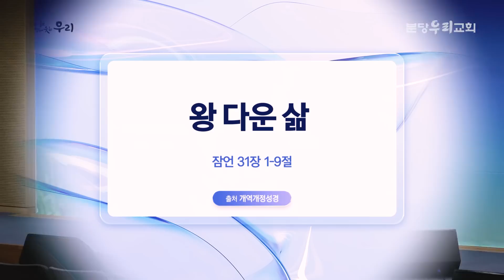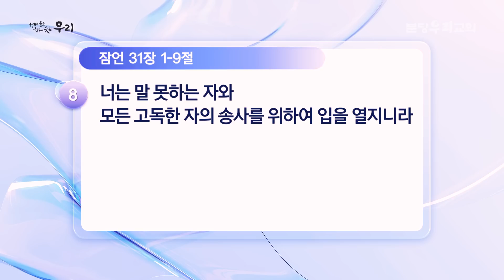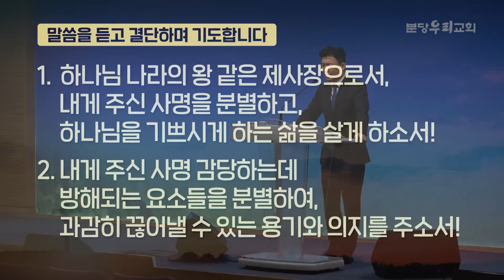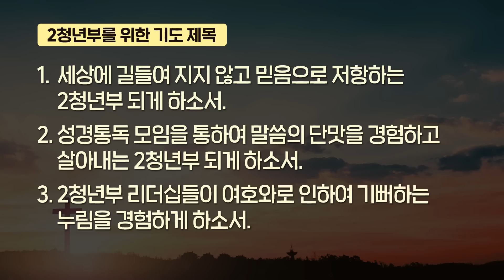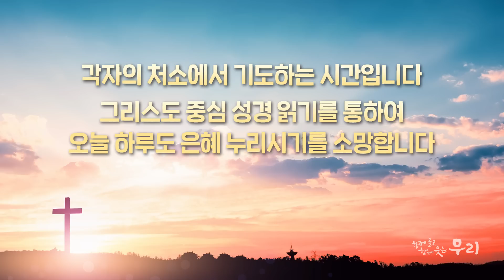2022-06-29 (수) | 왕 다운 삶 | 잠언 31:1-9 | 설창석 목사 | 분당우리교회 새벽기도회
3) 6-7월 하루 한 구절 묵상 핸드북 & 묵상노트 PDF